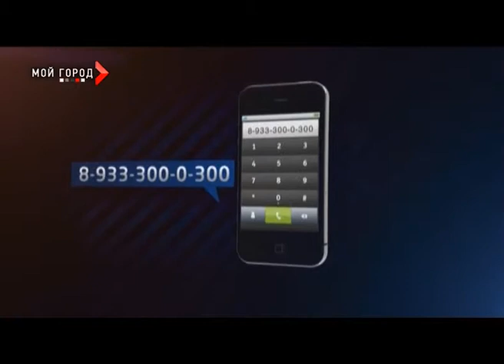Горячая линия 03_02_2013_ч4